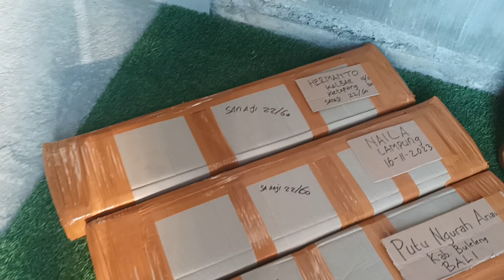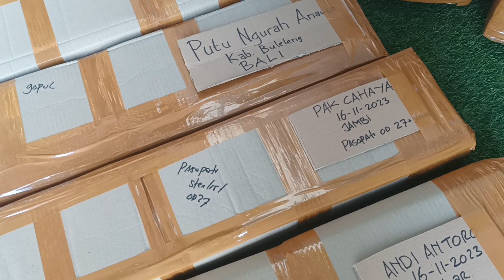PAKET SENAPAN ANGIN BERANGKAT 16.11.2023 ( Full cod) terimakasih atas kepercayaan bos q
sak air rifle
lokasi kediri jatim.
siap menerima order2 unit senapan angin.

mulai
uklik
pcp
gejluk
bocap
dll.

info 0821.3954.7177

bisa cod
bisa tranfer
losssss nee